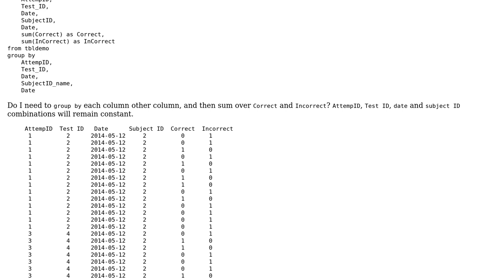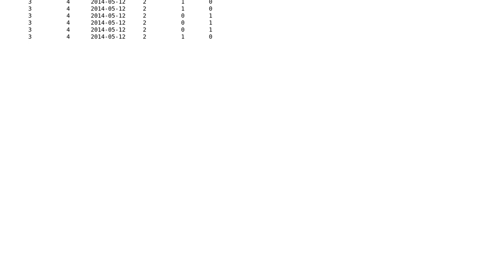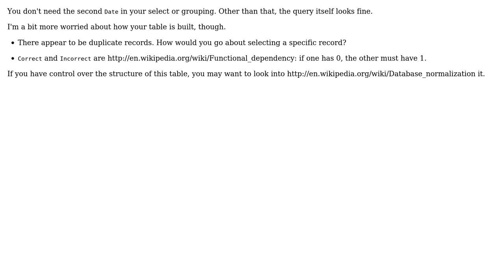Getting a count of correct and incorrect test attempts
With thanks & praise to God, and with thanks to the many people who have made this project possible! | Content (except music & images) licensed under CC BY-SA | Music | Images & others | With thanks to user JvR user Jamal user Dhiraj Wakchaure and the Stack Exchange Network Trademarks are property of their respective owners. You are responsible for your own actions.